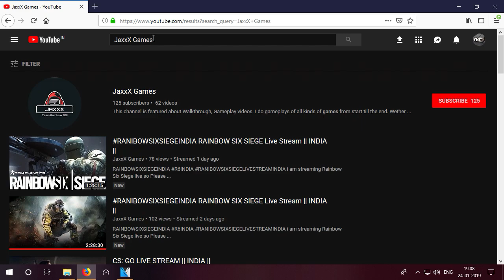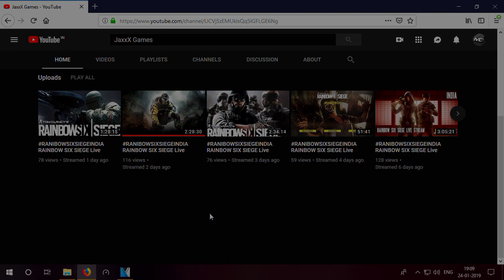R@J@STH@N kid talks SH!T about UTTAR PRADESH ! - Rainbow Six Siege Funny Moments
I came across some of my old funny clips that i hadn't used , they were quite funny . I tried using some different style of editing I hope you like it .